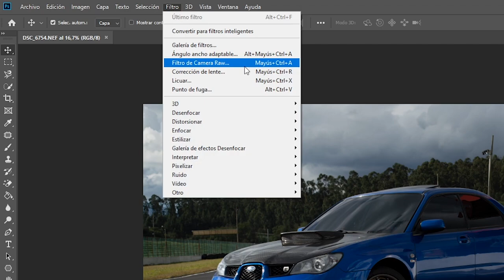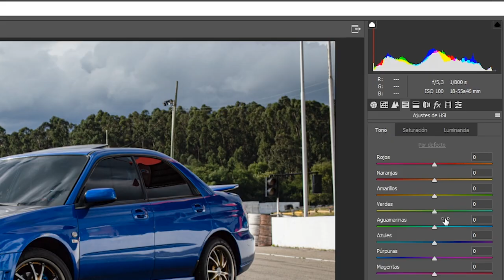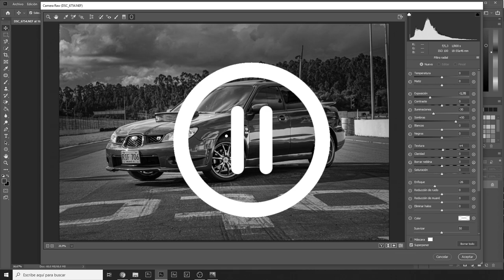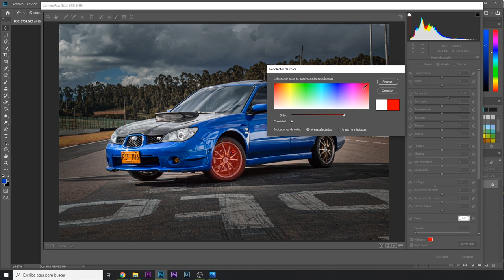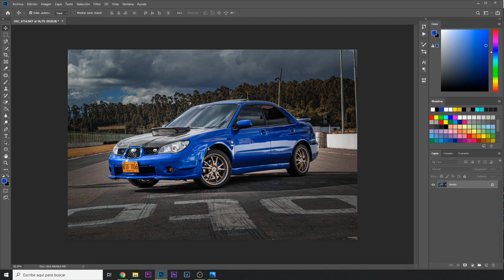🚗 Cómo editar fotos de COCHES en CAMERA RAW [Photoshop] Fotografía Automotriz 2021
En este tutorial de edición fotográfica les voy a enseñar a EDITAR TUS FOTOS en CAMERA RAW de Adobe Photoshop. Espero que les guste mucho, les sea de de utilidad y recuerden compartir sus resultados en Instagram utilizando mi hashtag

⚠️⚠️⚠️Redes⚠️⚠️⚠️
🚗 Instagram vehículos:

▶️▶️▶️▶️ MI EQUIPO ◀️◀️◀️◀️

💻 MI PC 🔥
✔️ Procesador AMD Ryzen 3700x
✔️Placa base Aorus B450 PRO WIFI
✔️Tarjeta de Vídeo EVGA GeForce GTX 1660 XC Ultra
✔️ RAM 16GB Corsair Vengeance LPX 16x1
✔️ SSD 256GB XPG Spectrix S40G RGB
✔️ Disco Duro 1TB Seagate Barracuda
✔️Fuente de 600W thermaltake
✔️ Chasis Thermaltake H100
✔️Monitor Profesional 29" UltraWide LG 29WK600

🚗 Como BAJAR la SUSPENSIÓN y cambiar el DISEÑO de los RINES en Photoshop

🚗 Cómo CAMBIAR EL FONDO de un COCHE en Photoshop?

✅Efecto MINI CARRO 🚗 [mini car/ POCKET CAR/ MINI COCHE] | 📸Fotografía Automotriz

✅Cómo hacer SELECCIONES en PHOTOSHOP? ✒️ Herramienta PLUMA [PRIMEROS PASOS] Fotografía Automotriz